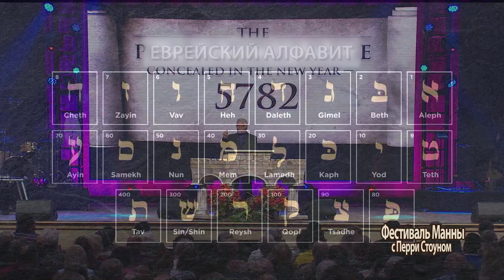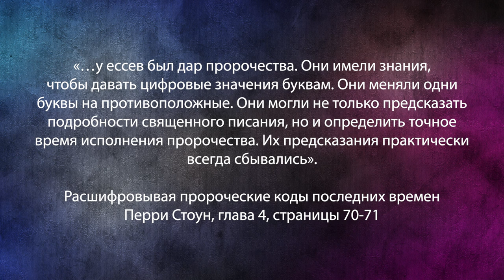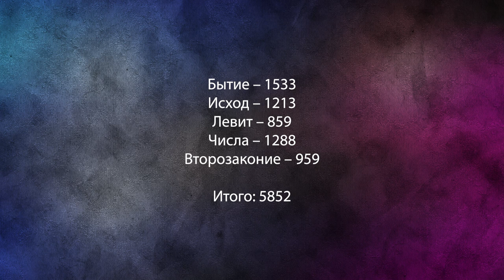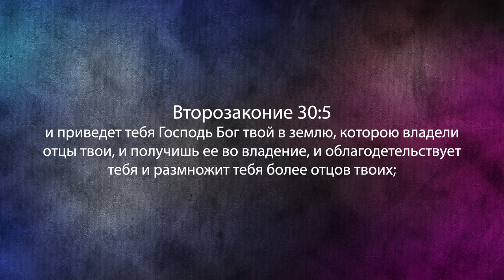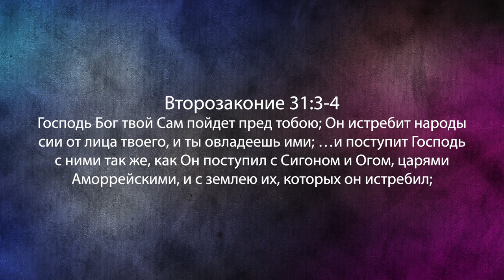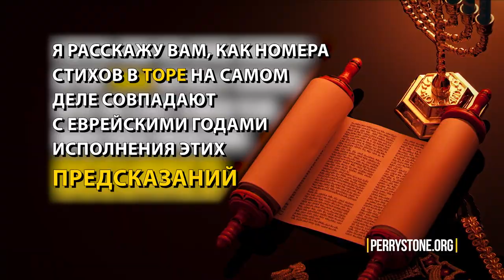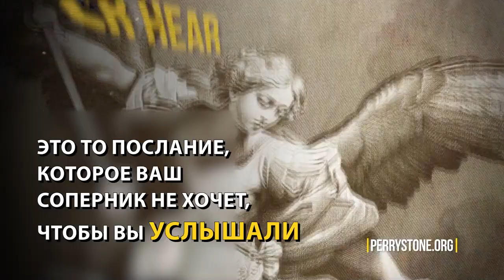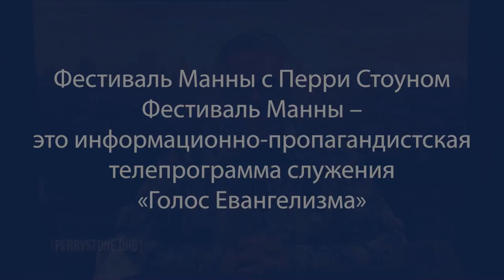ПРОРОЧЕСКОЕ ПОСЛАНИЕ В ЕВРЕЙСКОМ НОВОМ ГОДЕ. «Фестиваль Манны» (1109)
В этой программе мы поговорим о пророческом послании, которое скрыто в еврейском новом годе – 5782-м. Впервые оба года (5782 и 2022) связаны.
Языческий новый год начинается 1-го января. Еврейский новый год начинает 6-го сентября 2021-го. Для евреев это 5782-й год.
Мы не будем подробно рассматривать, почему существует такая разница между еврейским и григорианским годом. Интересно то, что раввины Израиля на протяжении многих лет разрабатывали системы.
Вы узнаете три феноменальные системы того, как Слово Божье, еврейский алфавит и числа могут скрывать в себе вещи, которые важны для пророческих времен.
Сейчас у нас пророческое время.